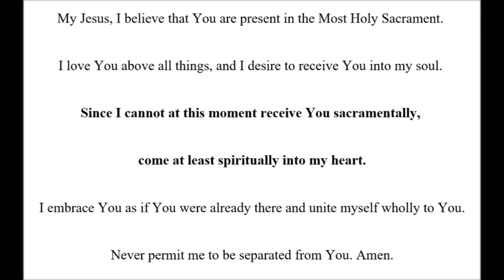Sunday August 8th 2021 - XIX Sunday in Ordinary Time